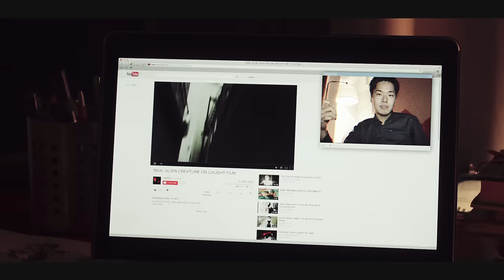Auryn - Breathe your fire (Videoclip oficial)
Directed by:   Greg A. Sebastian
Creative direction:   Pablo Pacheco
Visual FX:   Jose Jacas
DOP: Greg A. Sebastian
1st cam assist : Artur Rodríguez
2nd cam assist: Rubén Alavés
Drone Rig assist: Manuel Galipienso
Make Up/Hair/Costume: Silvia Sánchez & María Salud Vélez
Art direction: Piluca Hernández & Pablo Pacheco
Script: Juan Francisco Aguirre
Production London: Daniel Sanchís
Editor & Colorist: Peter&Pan
Sound effects: Man & Harris
Band Manager: Magí Torras
AR Warner: Txema Rosique
Produce Manager: Casanova Comunicación
Starring: Auryn, Andrea M. Almeida, Alex Spijksma, Fernando Corral, Hiromichi Esaki, Yuki Fukuyama, Celine García, Andrea López, Anabel García, Daniel Sánchez, María Morán, David Simon, Toni Santapolonia, Cristina García, Shameerah Peerkhan, Moxesh Zota, Magí Torras, José Davo
Special thanks: Charlie's American Dinner ,Pub Cromwell's, Angel Pacheco,  Cati Rodríguez, Centro Cultural "Las Cigarreras", Ayuntamiento de Alicante, DroneTools, Eric Spijksma, Javier Guijarro.